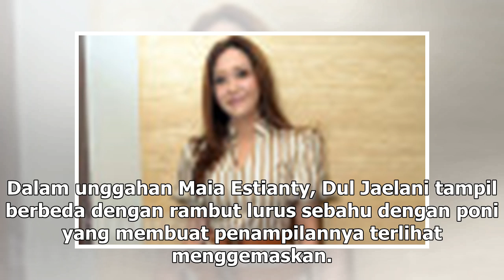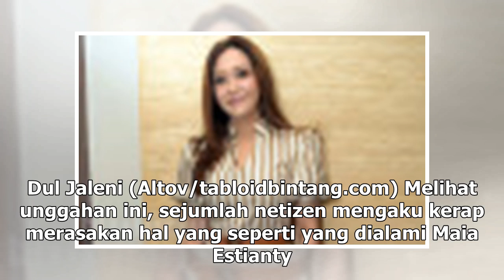Maia Estianty Mengaku Sedih Lihat Foto Kecil Anaknya, Netizen Malah Soroti Ini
TABLOIDBINTANG.COM - Di usia yang semakin beranjak tua, Maia Estianty mengaku kerap sedih melihat fo...